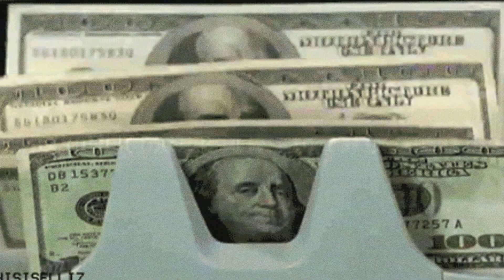[ DESCARGA GRATIS ] BEATMAKER COVER PARA TUS TEMAS DE TRAP #24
GIFS GRATIS PARA TUS TEMAS DE TRAP, RAP, BEATMAKERS, ETC.

QUIERES UN PACK GRATIS DE EFECTOS VHS y COMO USARLOS? SIGUE ESTE LINK:

KORLEONE - 2019